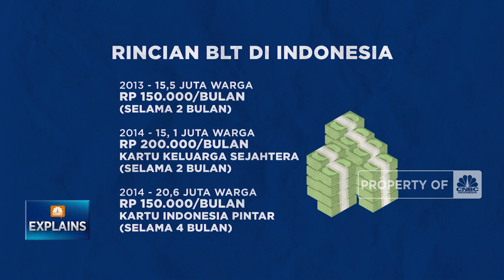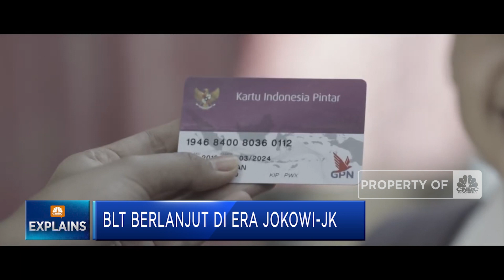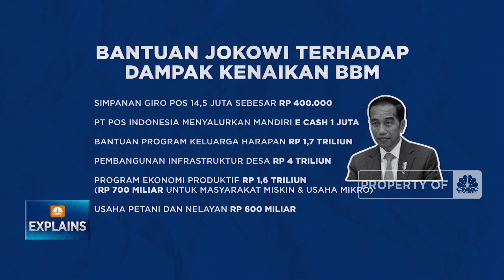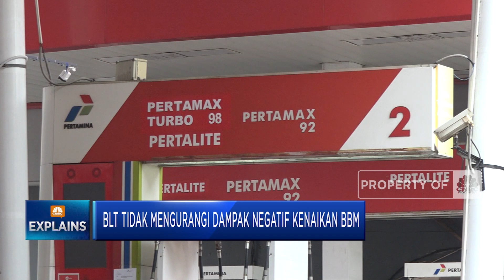Program BLT Ala Jokowi, Sudah Tepat Sasaran?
Bantuan langsung tunai atau BLT merupakan salah satu jurus pemerintah, untuk menjaga daya beli masyarakat di tengah tekanan ekonomi.

Presiden Joko Widodo menjanjikan bantuan langsung tunai atau BLT BBM kepada masyarakat kurang mampu secara bersyarat maupun tidak bersyarat.

Namun, apakah BLT ala Jokowi sudah tepat sasaran ? Selengkapnya simak dalam program Cnbc Indonesia, Explains (Jumat, 30/09/2022).